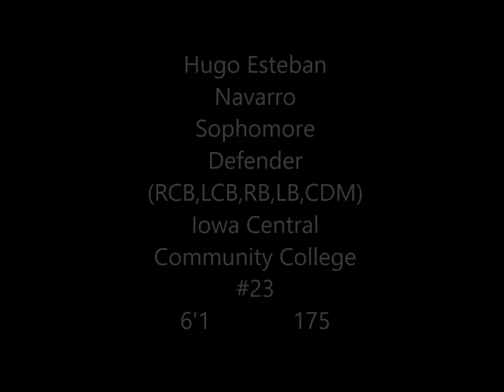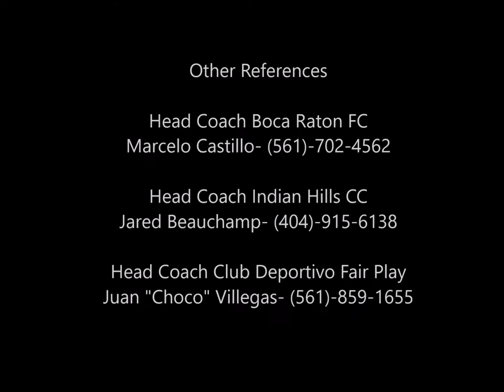Hugo Esteban Navarro - Defender - Sophomore - Iowa Central CC 2015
Highlight tape for my sophomore year at Iowa Central